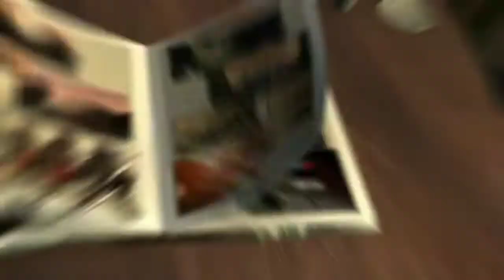Ubi Soft : (Teenage Mutant Ninja Turtles) -Walkthrough Part#13 - [ All is forgiven ]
Teenage Mutant Ninja Turtles is a beat 'em up video game released in 2007 by UBISOFT. The game is based on the 2007 Movie. The main gameplay loosely adapts the following the player can play as either Leonardo, Donatello, Michelangelo or Raphael. Each turtle has his own unique fighting styles. There is a story mode for one players, and this game is an epic one full adventure and full fun open world game.